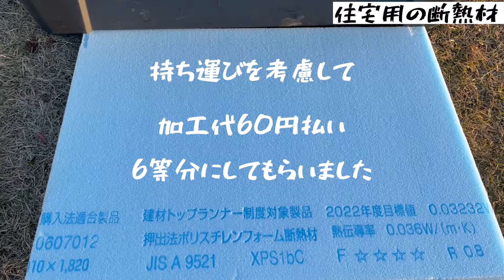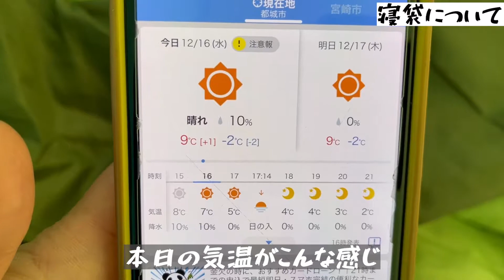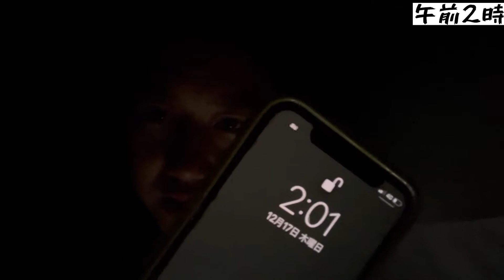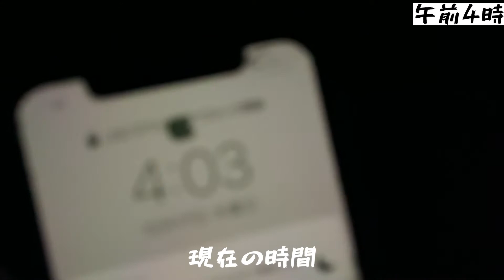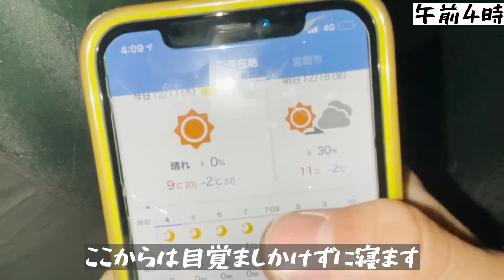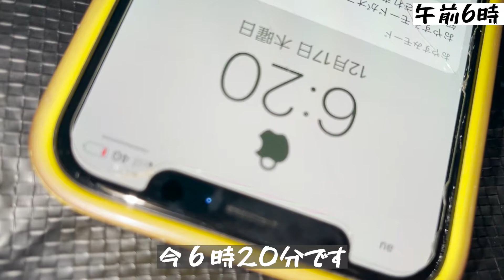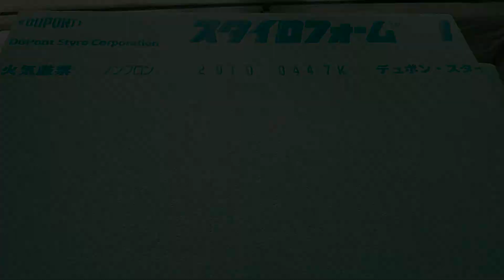【冬キャンプ防寒対策】住宅用断熱材が有効かマイナス1℃で検証してみた！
来年の冬までは寝袋を買わないで乗り越えることをここに誓います
断熱材の使い方をもっと考えたい！

前半部分、音声聞き取りづらくてすみません！